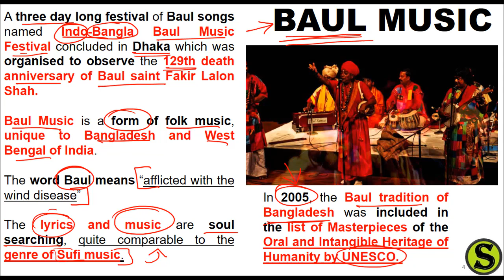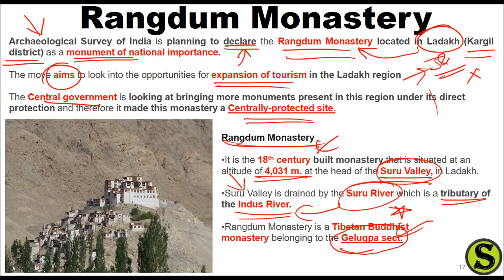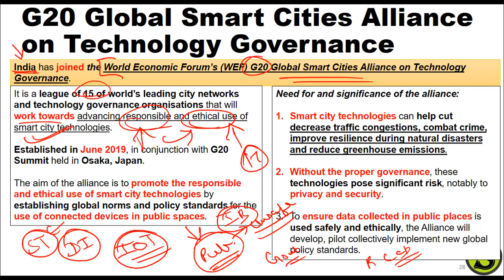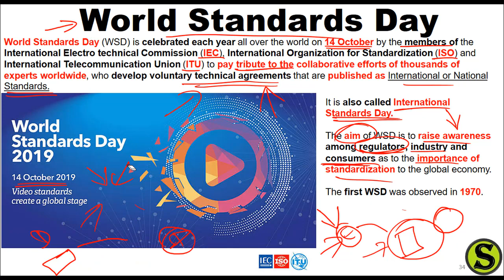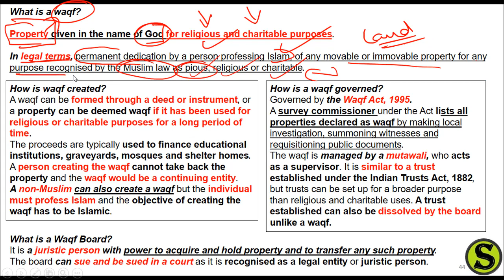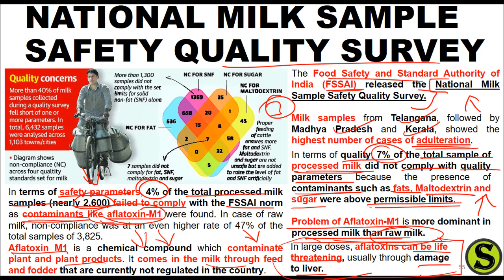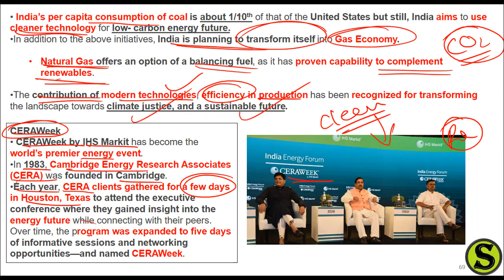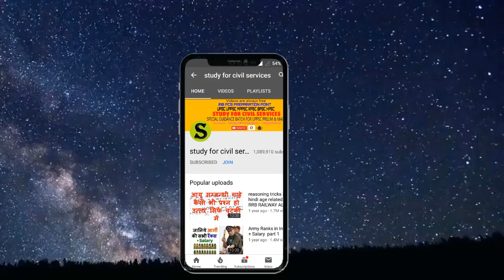October 2019 3rd week Current Affairs latest news analysis discussion ias pcs ssc rrb all exam